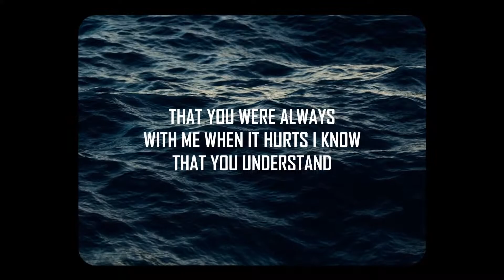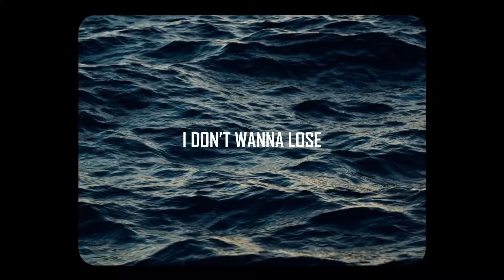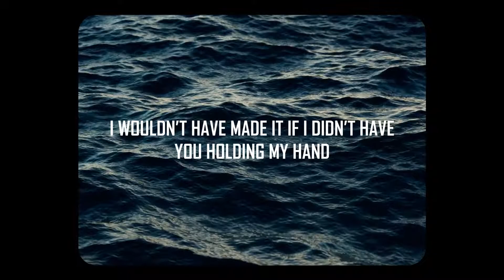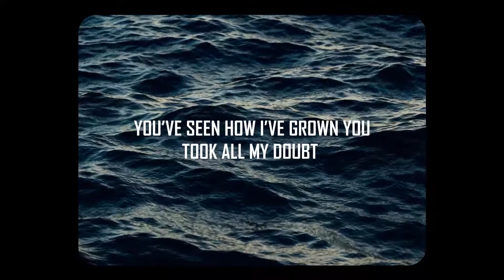Zoe Wees - Control (ALEXIZS Remix) [Lyric Video]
ZOE WEES - CONTROL (REMIX)

Compositores: Zoe Wees, Nils Bodenstedt, René Miller, Emma Sophia Rosen, Ricardo Muñoz & Patrick Salmy.

Editado por: Alexis Alquicer